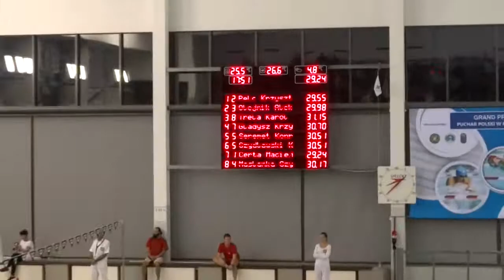50 klasyczny mezczyzn 3 seria Grand Prix Puchar Polski Krakow 25-26.10.2014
1 Pelc Krzysztof 91 Manta Jelcz-Laskowice 29.83
2 Olejnik Aleksander 98 MKP Szczecin 29.79
3 Trela Karol SR 98 Gilus Gilowice 29.74
4 Gładysz Krzysztof 92 AZS PWSZ Racibórz 29.47
5 Seremet Konrad SO 98 Unia Oświęcim 29.52
6 Szydłowski Kamil SR 98 Astromal Akwawit Leszno 29.75
7 Certa Maciej 91 AZS AWF Warszawa 29.82
8 Maślanka Szymon SR 96 Karol Wadowice 29.84